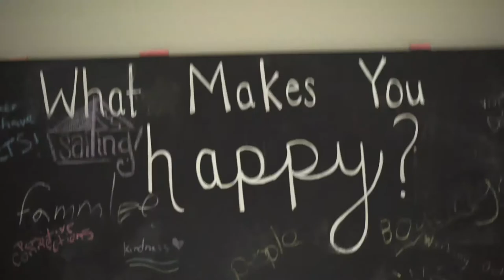🙃 Show: Entrepreneurship with Britney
This episode of the Upside Down Smilie Show is with Britney Robbins and we talk about her journey with entrepreneurship and starting her non profit, Gray Matter Experience. Britney is candid about the struggles, the wins and the many hustles she is involved in to stay busy.

The Upside Down Smilie Show is a weekly show where I sit down with a guest to talk about real-life topics but we don't take it too seriously. I love sharing the stories of everyday people because we all have stories and ideas worth hearing and sharing! Come by and hang out with me!